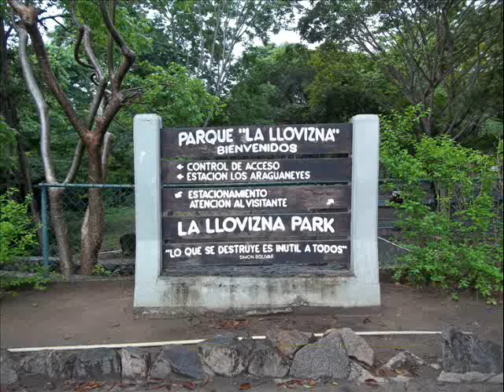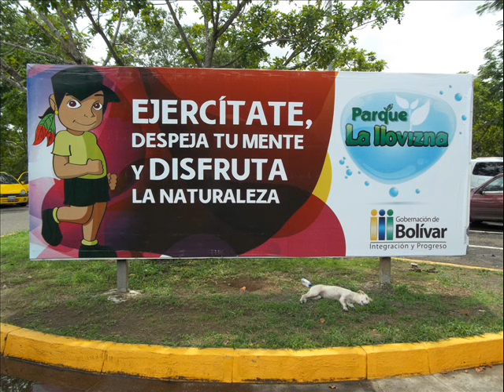Foto Video La Llovizna Park.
Simplemente es Magia, Emociones, Sentimientos y Sueños...